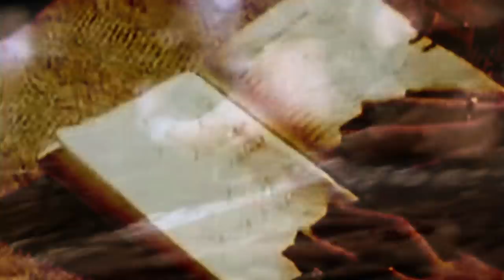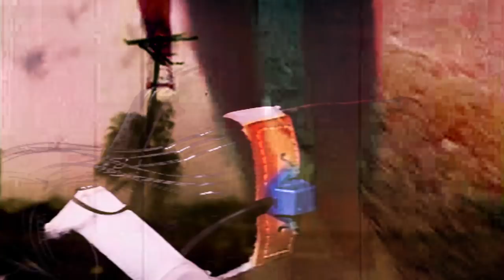Buke and Gase - "General Dome" (Official Music Video)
New York duo Buke and Gase share a kaleidoscopic montage of eerie vintage footage spun through a psychedelic filter.